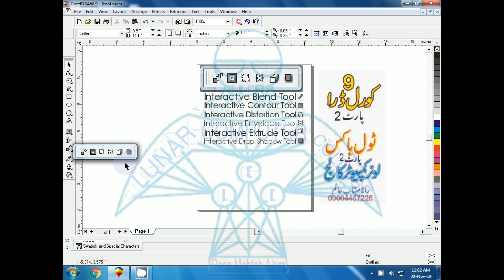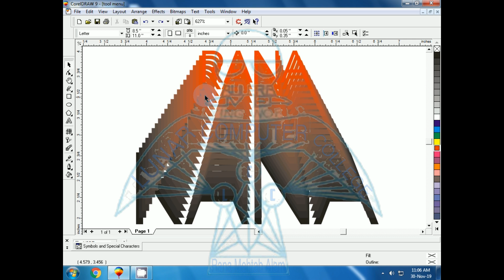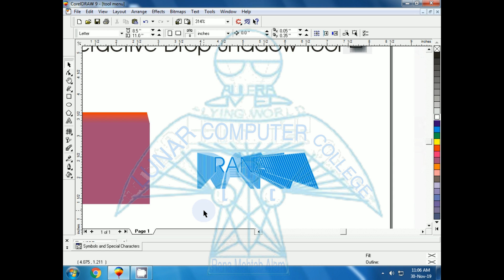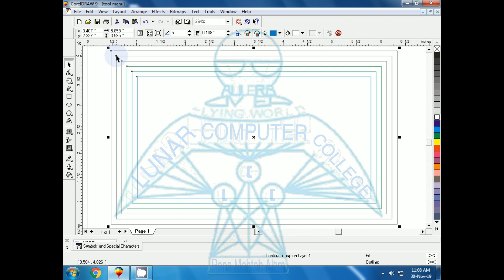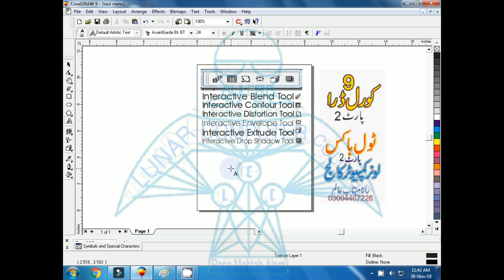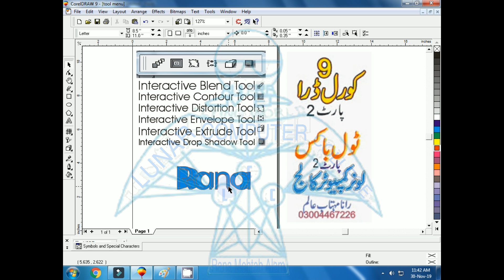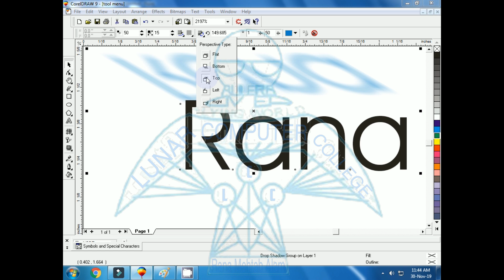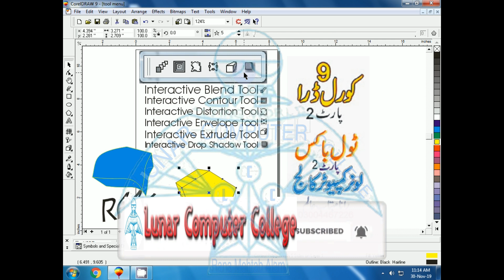10- CorelDraw 9 - Very Important Tools for Penaflex, Graphics & Logo Design - Lunar Computer College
In this video lecture  CorelDraw 9 - Very Important Tools for Penaflex, Graphics & Logo Design you will learn following Tools
Interactive Blend Tool in CorelDraw 9
Interactive Contour Tool in CorelDraw 9
Interactive Distortion Tool in CorelDraw 9
Interactive Envelope Tool in CorelDraw 9
Interactive Drop Shadow Tool in CorelDraw 9